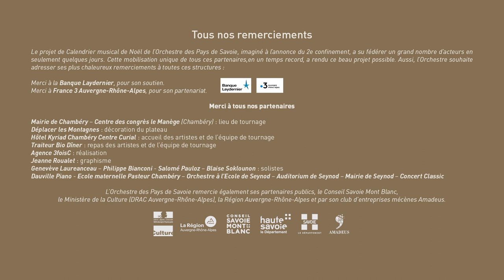Calendrier musical de Noël - Jour 11 : BERLIOZ, 𝑆𝑦𝑚𝑝ℎ𝑜𝑛𝑖𝑒 𝑓𝑎𝑛𝑡𝑎𝑠𝑡𝑖𝑞𝑢𝑒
Hector BERLIOZ : Symphonie fantastique opus 14 (n°2 Un bal - Valse: Allegro non troppo)

Pour les fêtes de fin d’année, l’Orchestre des Pays de Savoie présente son Calendrier musical de Noël !

Chaque jour jusqu’à Noël, nous vous ferons découvrir de courtes séquences musicales qui apporteront des notes de beauté, de douceur, de joie et d’émotion pour petits et grands, tout au long du mois de décembre. Les grands chefs-d’œuvre du répertoire de la musique classique seront interprétés par les musiciens de l’Orchestre, ainsi que par deux grands solistes invités : Geneviève Laurenceau au violon et Philippe Bianconi au piano. Hip-hop, danse classique, et danse contemporaine s’invitent également au projet. Un projet festif qui intègre évidemment les enfants avec les jeunes musiciens de l’Orchestre à l’école de Seynod qui se joindront également à ces séquences musicales.

Dans les coulisses du projet de Calendrier musical de Noël de l’Orchestre des Pays de Savoie :

L’origine du projet de Calendrier de Noël remonte à l’annonce du deuxième confinement. Privé à nouveau de la possibilité de donner des concerts, l’Orchestre des Pays de Savoie a souhaité monter un nouveau projet numérique, pour entretenir le lien précieux avec son public, et faire vivre la musique.
L’idée de proposer un Calendrier de Noël a alors émergé comme un moyen de bâtir un projet artistique basé sur des valeurs de partage, d’ouverture et de qualité musicale. Cette initiative a su fédérer en un temps record de nombreux acteurs essentiels à la réalisation du projet, dont France 3 Auvergne-Rhône-Alpes.

Cette mobilisation unique de tous ces partenaires, a rendu ce beau projet possible. Aussi, l’Orchestre souhaite adresser ses plus chaleureux remerciements à toutes ces structures :

Merci à France 3 Auvergne-Rhône-Alpes, pour son partenariat.
Merci à la Banque Laydernier, pour son soutien.

Mairie de Chambéry – Centre des congrès le Manège (Chambéry) : lieu de tournage
Déplacer les Montagnes : décoration du plateau
Hôtel Kyriad Chambéry Centre Curial : accueil des artistes et de l’équipe de tournage
Traiteur Bio Dîner : repas des artistes et de l’équipe de tournage
Agence 3foisC : réalisation
Jeanne Roualet : graphisme
Genevève Laureanceau – Philippe Bianconi - Salomé Pauloz – Blaise Soklounon : solistes
Dauville Piano - Ecole maternelle Pasteur Chambéry – Orchestre à l’Ecole de Seynod – Auditorium de Seynod – Mairie de Seynod – Concert Classic

Production : Orchestre des Pays de Savoie

Nicolas Chalvin : Directeur musical

Réalisation : 3foisC
Guillaume L'hôte: Réalisateur
Charles Sautreuil : Directeur photo
Marc Wieviorka : Directeur technique
Laure Bourru, Nicolas Pinchinot : Cadreurs
Clément Tranchant, Julien Podolak : Prise de son